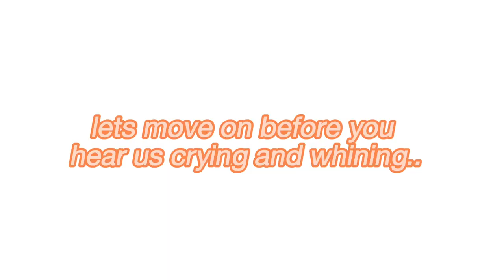spend the weekend with me! (face mask, froyo, Q&A)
*tell what vlogs abt*

🎥 FLIMING AND EDITING
editing software ➜ capcut
thumbnail ➜ phonto + picsart + iartbook
fliming ➜ canon g7x

what grade are u in? ➜ 7th grade
inspired by! ➜ nicole laeno and more!!

- yaslyn 💕💕